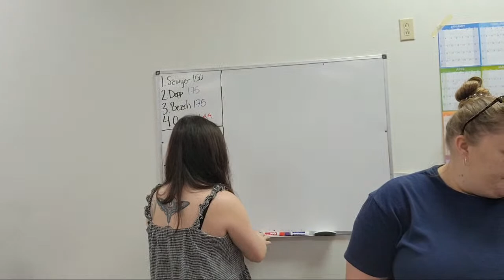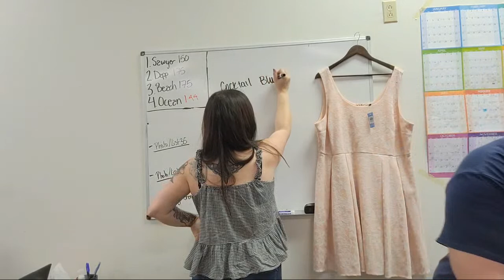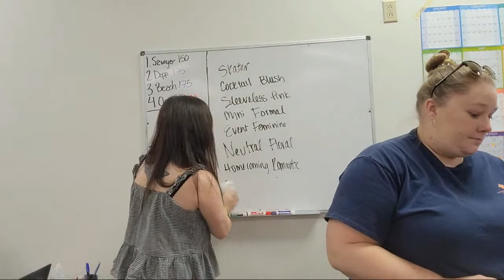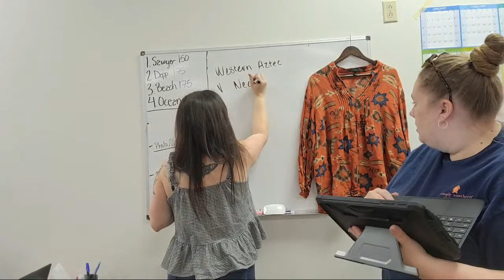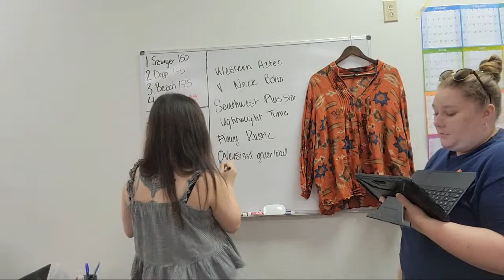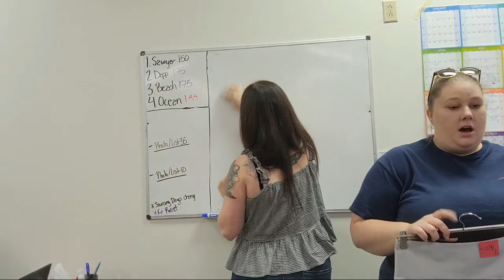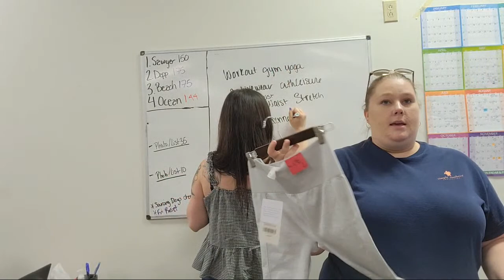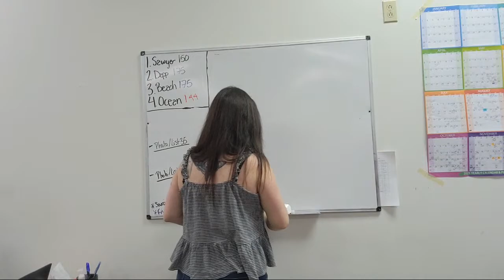Reseller Live Q&A - Lets Play A Keywords Game 6.13.2022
Live Reseller Q&A!  Answering your Ebay and Poshmark questions.

✖✖✖✖   Store Reviews and Documents for Sale    ✖✖✖✖

◾ Sign up for Mercari and get up to $30 ($10 off your first order + $20 when you sell your first $100).
◾ Walmart Grocery Pickup (Get $10 off your first order of $50+) →

▼▼▼ My Lighting Kit▼▼▼

▼▼▼ Duel Ring Light for Shoes▼▼▼

▼▼▼ Thank You Stickers▼▼▼

▼▼▼ Clear Polybags (small)▼▼▼

▼▼▼ Clear Polybags  (large)▼▼▼

▼▼▼ Inventory Labels▼▼▼

▼▼▼ Shipping Labels▼▼▼

▼▼▼ Phone Lanyard for Photography▼▼▼

▼▼▼ Command Hooks▼▼▼

▼▼▼ Horse Hair Brushes▼▼▼

▼▼▼ Suede Brush▼▼▼

▼▼▼ Full Size Steamer▼▼▼

▼▼▼ Small Steamer▼▼▼

▼▼▼ Rolling Rack▼▼▼

▼▼▼ Hanging Torso Mannequins▼▼▼

▼▼▼ Wooden Pant Hangers▼▼▼

▼▼▼ Wooden Clothes Hangers▼▼▼

▼▼▼ Tissue Paper▼▼▼